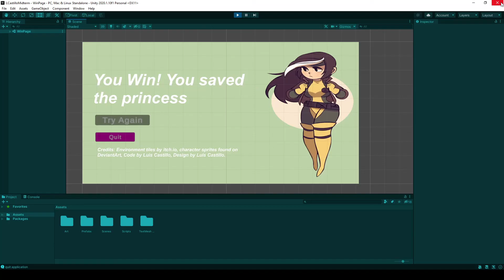Shield Shot 2D Test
A small prototype created to showcase a shield mechanic that follows the player or he can shoot at will.